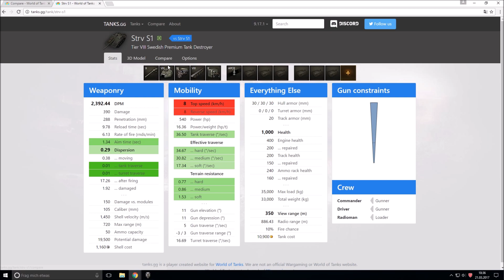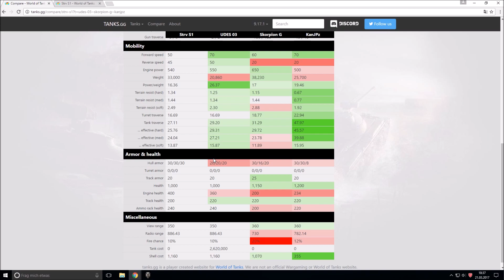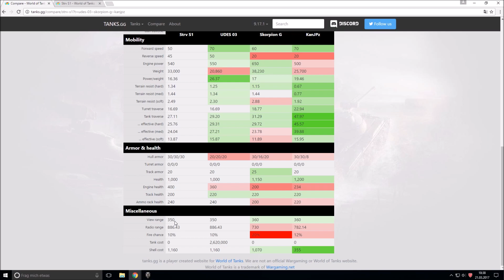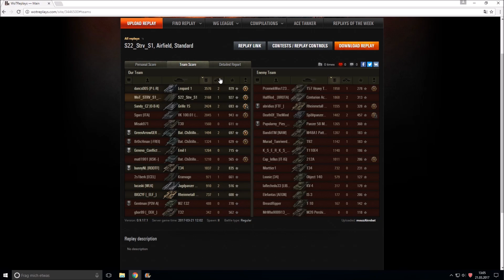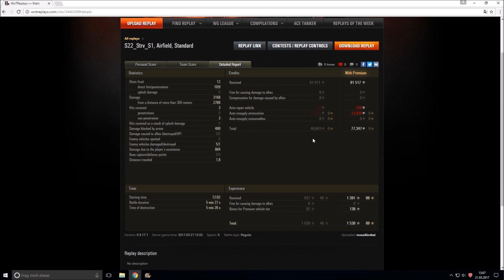Stiftung Premiumtest: Strv S1 [World of Tanks - Gameplay - Deutsch]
In diesem Video habe ich für euch den neuen Premium TD der Schweden, den Strv S1, ausführlich getestet! Viel Spaß!

Vielen DANK!!!

Replays sind aus der Version: 9.17.1